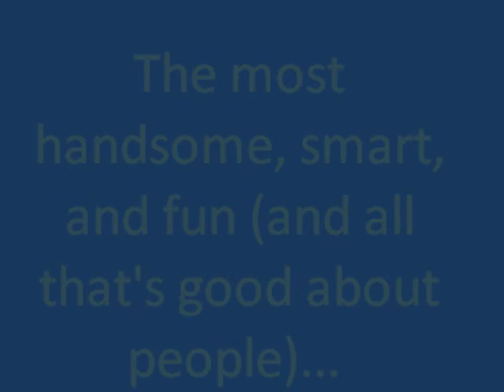Inoo/Dai-chan/Hikaru: Fanvid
A Fanvideo of my 3 favorite members of Hey!Say!BEST
by Kima
Screenshots from PVs, TV Shows, and Magazine cutouts